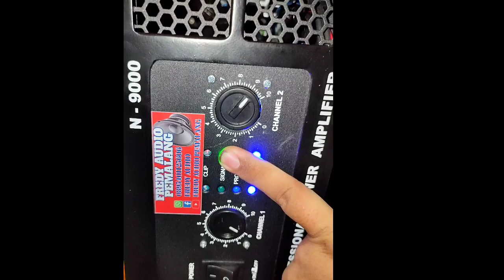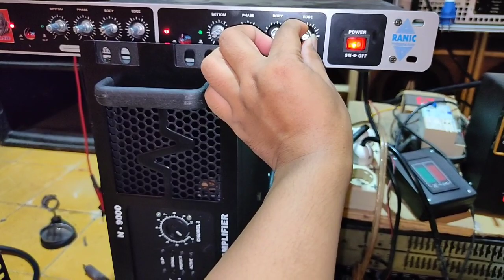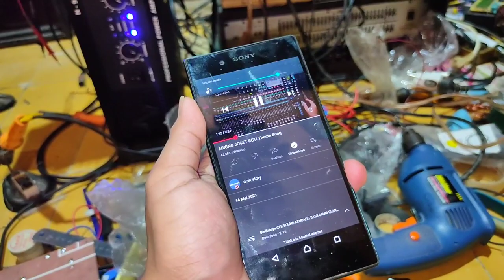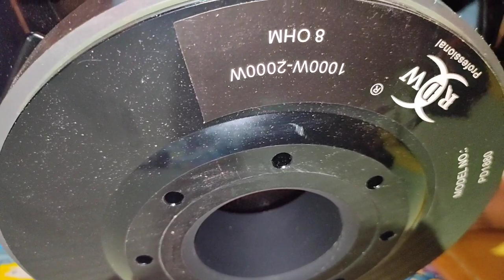Test Suara Speaker RDW 18" Subwoofer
video ini adalah Part 2